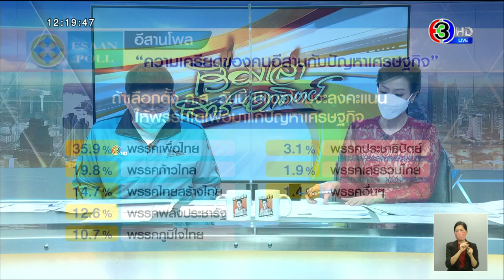'จุรินทร์' นำทีม ปชป.ขอเสียงคนไทยเชื้อสายจีน 'ชวน-บัญญัติ-อภิสิทธิ์' มาครบ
วานนี้ (10 ก.ย.) นายจุรินทร์ ลักษณวิศิษฏ์ หัวหน้าพรรคประชาธิปัตย์ รองนายกรัฐมนตรี และรัฐมนตรีว่าการกระทรวงพาณิชย์ กล่าวแสดงความยินดีกับ นายสุกิจ ก้องธรนินทร์ ในการรับตำแหน่งนายกสมาคมสกุลไชย (สกุลฉั่ว) แห่งประเทศไทย จากสมัยที่ 27 ไปสู่สมัยที่ 28 ที่หอประชุมใหญ่ สมาคมจีนเก๊กเอี๊ยแห่งประเทศไทย โดย กล่าวว่า ตนมาร่วมงานในครั้งนี้ ในฐานะที่เป็นคนไทยเชื้อสายจีนคนหนึ่ง และในฐานะหัวหน้าพรรคประชาธิปัตย์ เนื่องจากตนเป็นคนไทยเชื้อสายจีน แม้จะไม่ได้แซ่ฉั่ว แต่ตนแซ่ลิ้ม และบรรพบุรุษได้อพยพมาจากเมืองจีน เหมือนคนไทยเชื้อสายจีนในปัจจุบันทุกคน ดังนั้นจึงมีความผูกพัน และมีความรู้สึกเช่นเดียวกัน

จากการที่ตนได้มีโอกาสไปร่วมงานกับสมาคมจีน และสมาคมตระกูลแซ่ ในทุกโอกาส อย่างต่อเนื่อง จึงรู้สึกเกียรติอย่างยิ่งในวันนี้ด้วย ซึ่ง จากการที่ได้ศึกษาประวัติ สกุลฉั่ว หรือแซ่ฉั่ว พบว่ามีมาอย่างยั่งยืนยาวนาน 3-5,000 ปี มีพี่น้องสกุลฉั่ว กระจายอยู่หลายประเทศทั่วโลก แม้แต่ในประเทศไทย นอกจากในกรุงเทพฯ แล้ว ก็มีกระจายไปในหลายจังหวัดทั่วประเทศ ดังนั้นสกุลฉั่ว ถือว่าเป็นสกุลที่ใหญ่ มีชื่อเสียง และมีส่วนสำคัญในการร่วมกันสร้างประเทศไทยให้มีความเจริญก้าวหน้ามาถึงทุกวันนี้

ขณะเดียวกันมีสมาชิกคนสำคัญได้รับเลือกเป็นนายกสมาคมสกุลไชย แห่งประเทศไทย คือ นายสุกิจ ก้องธรนินทร์ จึงต้องขอแสดงความยินดีและถือเป็นเกียรติอย่างยิ่งกับพรรคประชาธิปัตย์ด้วย ทำให้มีสมาชิกคนสำคัญของพรรคประชาธิปัตย์ มาร่วมแสดงความยินดีมากมาย ตั้งแต่ นายชวน หลีกภัย ประธานรัฐสภา นายบัญญัติ บรรทัดฐาน และนายอภิสิทธิ์ เวชชาชีวะ อดีตนายกรัฐมนตรี และอดีตหัวหน้าพรรคประชาธิปัตย์ รวมถึงบุคคลสำคัญอีกหลายคน แทบจะเรียกว่ายกครึ่งพรรคมาร่วมแสดงความยินดีในงานวันนี้

“งานวันนี้ก็เป็นอีกงานหนึ่งที่พรรคประชาธิปัตย์ได้มาร่วมงานกับคนไทยเชื้อสายจีน ซึ่งเราได้ดำเนินการเรื่องนี้มาโดยตลอด ทั้งในพื้นที่กรุงเทพฯ และต่างจังหวัด เพราะพรรคมีความผูกพันกับคนไทยเชื้อสายจีนต่อเนื่องยาวนาน พวกเรามีหัวหน้าพรรคหลายท่าน ตั้งแต่ท่านพิชัย รัตตกุล ท่านชวน ท่านบัญญัติ ท่านอภิสิทธิ์ มาถึงผม ล้วนเป็นคนไทยเชื้อสายจีนทั้งสิ้น ดังนั้นความผูกพันของเรามีต่อเนื่องยาวนาน ยุคหนึ่งในขณะที่คนไทยเชื้อสายจีนที่เป็นลูกต่างด้าว ไม่มีสิทธิ์เลือกตั้ง พรรคประชาธิปัตย์ เป็นพรรคการเมืองที่ต่อสู้เพื่อให้ลูกต่างด้าวได้มีโอกาสได้รับสิทธิ์เลือกตั้งโดยไม่จำเป็นต้องจบ ม.6 และเราได้ต่อสู้จนประสบความสำเร็จ ทำให้ลูกต่างด้าวชาวจีนมีสิทธิ์เลือกตั้งเช่นเดียวกับคนไทยทุกคน ซึ่งเป็นสิ่งที่ทำให้เราผูกพันต่อเนื่องยาวนาน”

นายจุรินทร์ ยังเห็นว่า นายสุกิจ ถือเป็นผู้ที่มีศักยภาพ และมีประสบการณ์ทั้งในฐานะนักการเมืองท้องถิ่น จนถึงการเมืองระดับชาติ รวมไปถึงการเป็นนักธุรกิจที่ประสบความสำเร็จ และเป็นที่รักใคร่ของคนทุกองค์กร จึงเชื่อมั่นว่าจะเป็นผู้ที่มีส่วนสำคัญในการทำให้สมาคมสกุลไชยแห่งประเทศไทย เจริญก้าวหน้า รุ่งเรืองตลอดไป

สำหรับงานเมื่อวานนี้ (10 ก.ย.) นายชวน หลีกภัย ประธานรัฐสภา อดีตหัวหน้าพรรคประชาธิปัตย์ เป็นประธานในพิธีมอบตำแหน่งนายกสมาคมสกุลไชย (สกุลฉั่ว) แห่งประเทศไทย พร้อมกับได้กล่าวแสดงความยินดีสมาคมที่ก่อตั้งมายาวนานถึง 56 ปี และมีคณะกรรมการบริหารที่มีความรู้ความสามารถ มีความรับผิดชอบ ในการนำพาสมาคมให้มีความมั่นคง และเจริญพัฒนาส่งต่อมาจากรุ่นสู่รุ่น พร้อมกับแสดงความยินดีกับนายสุกิจ ก้องธรนินทร์ ในการรับตำแหน่งนายกสมาคม สมัยที่ 28

ขณะที่นายอภิสิทธิ์ เวชชาชีวะ อดีตนายกรัฐมนตรี และอดีตหัวหน้าพรรคประชาธิปัตย์ ได้ร่วมเป็นสักขีพยานในงานพิธีส่งและรับมอบตำแหน่งนายกสมาคมฯ พร้อมกับได้กล่าวแสดงความยินดีกับสมาคม ที่ตลอดระยะเวลากว่า 50 ปี ได้เจริญเติบโต ก้าวหน้า ทำคุณประโยชน์มากมาย ทั้งสำหรับประเทศไทย และประเทศจีน รวมทั้งขอบคุณนายกสมาคมที่บริหารงาน จนถึงปัจจุบัน และแสดงความยินดีกับ นายสุกิจ โดยได้รำลึกถึงอดีตที่ตนได้มีโอกาสรู้จักกับนายสุกิจ ซึ่งถึงวันนี้เป็นเวลา 30 ปี ซึ่งท่านได้ดูแลพื้นที่ในฐานะ ส.ก. สมัยที่ตนไปลงสมัครรับเลือกตั้ง ส.ส. สมัยแรก

“สิ่งที่ผมสัมผัสมาตลอดระยะเวลา 30 ปี คือไม่ใช่ในฐานะนักธุรกิจ หรือในฐานะนักการเมือง แต่ในฐานะที่เป็นบุคคลที่เป็นผู้ที่มีน้ำใจ มีความเสียสละ มีความอดทน มีความมุ่งมั่นตั้งใจในการทำงาน ผมมั่นใจว่าภายใต้การนำของท่านนายก สุกิจ สมาคมก็จะสามารถทำหน้าที่ต่างๆ ได้ดียิ่งขึ้น ทราบว่าท่านให้ความสนใจเป็นพิเศษเกี่ยวกับเรื่องการศึกษา หากได้ช่วยส่งเสริม สนับสนุน งานด้านนี้ก็จะเป็นประโยชน์อย่างยิ่งกับสังคมไทย และสังคมจีนต่อไป

11 กันยายน 2565